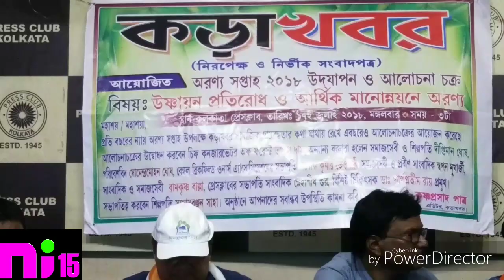*ARONNO SAPTAHO* - 2018 UDJAPON